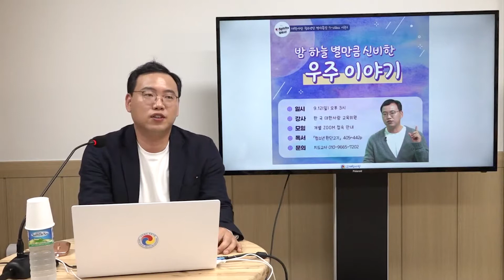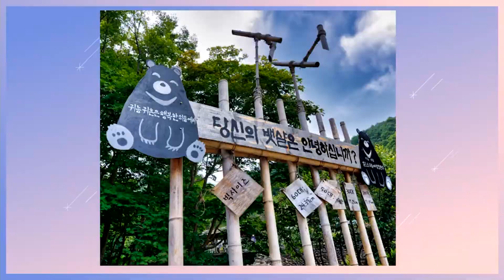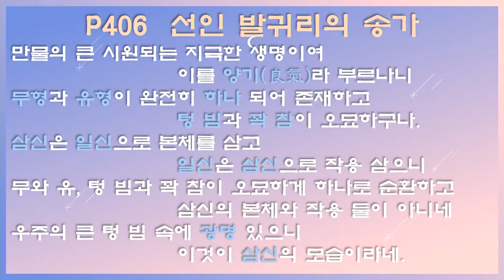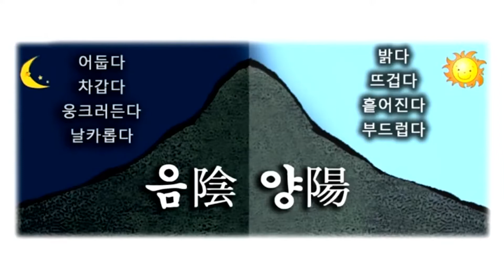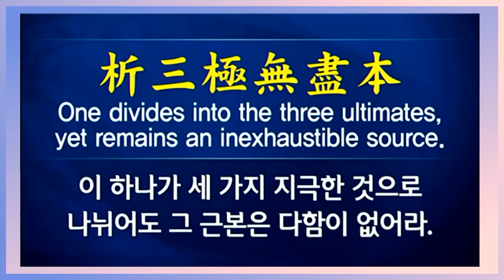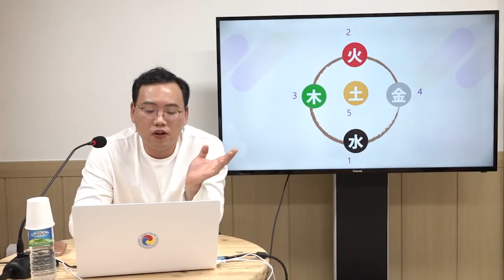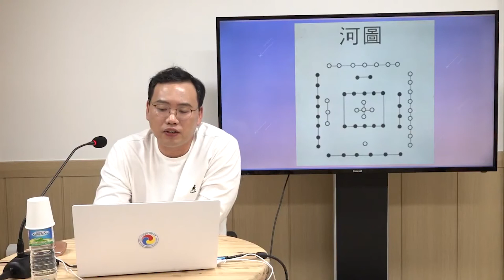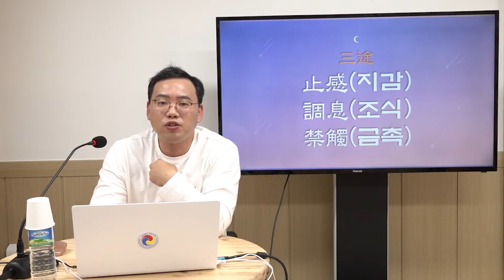K-Spirit을 찾아서! step 6 | 밤 하늘 별만큼 신비한 우주 이야기 | History X Universe (with. 한국 한의원 원장님_교육위원) | 대한사랑청소년단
역사와 우주의 조합?! 지금 바로 영상으로 만나보세요~